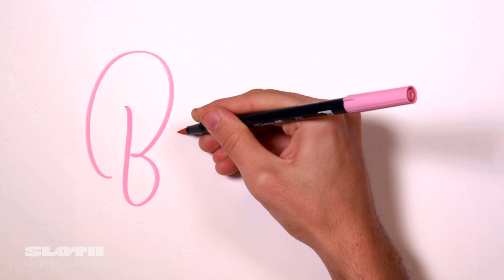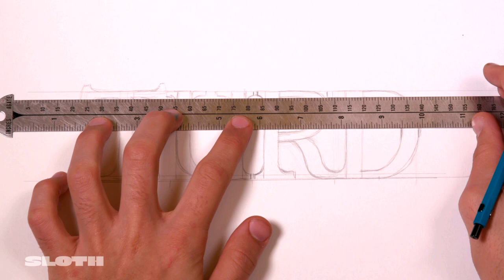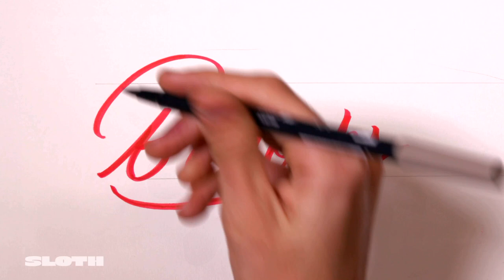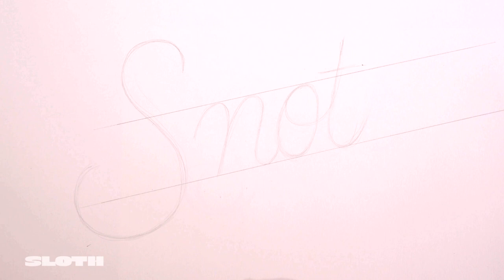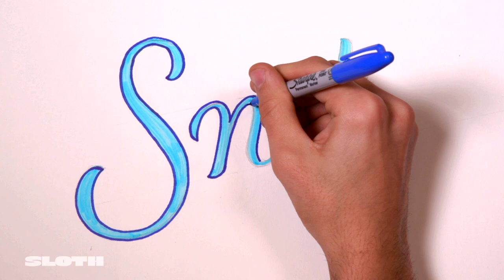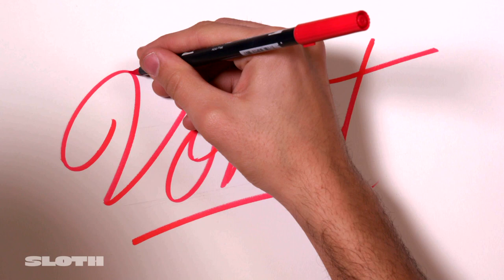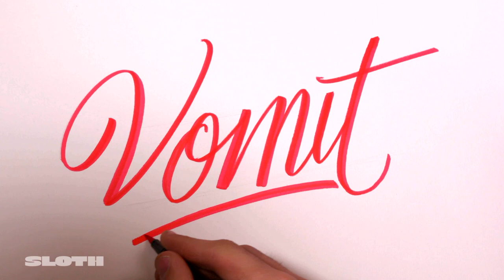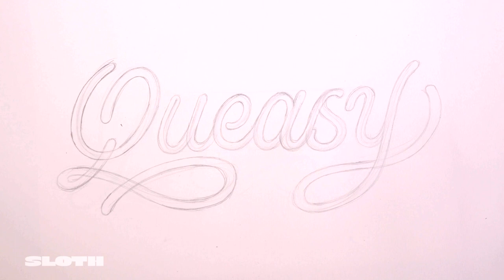2 Hours of Uncomfortable Calligraphy Compilation | Slow TV from IFC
Enjoy this compilation of ultra-soothing, beautifully satisfying, totally normal lettering.

SLOTH is slow TV from IFC, with a slightly off twist. Throw it on in the background of your next party, or just sit back and zone out. Available on Roku, Fire TV, Apple TV and Xbox.

More from IFC:
 IFC is the home of offbeat, unexpected comedies. Original series Portlandia, Documentary Now!, Brockmire and the upcoming Sherman’s Showcase air alongside fan-favorite movies and comedic cult TV shows. IFC is owned and operated by AMC Networks Inc., and available across multiple platforms. IFC is Always On Slightly Off.